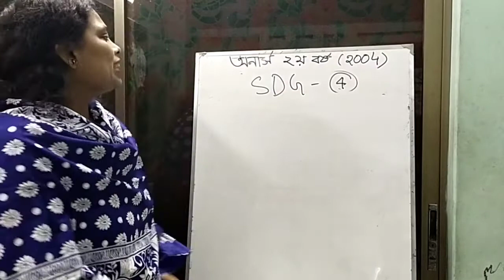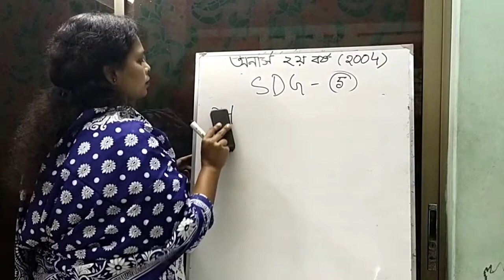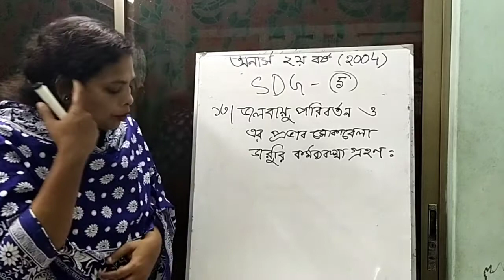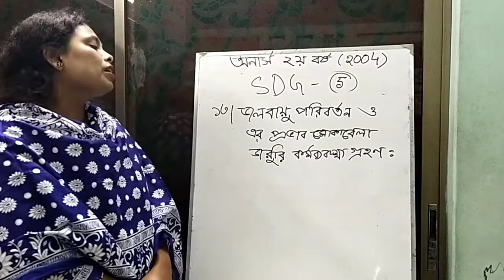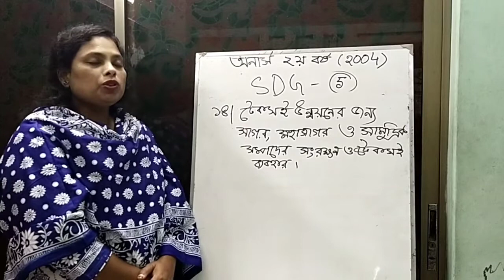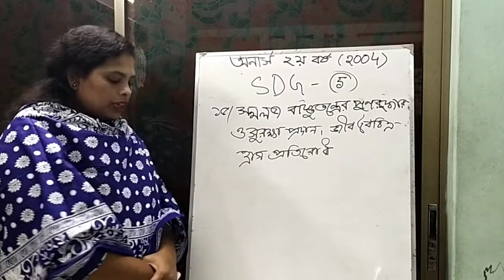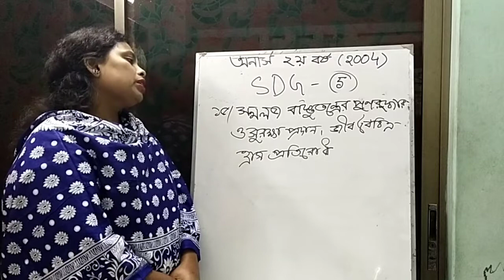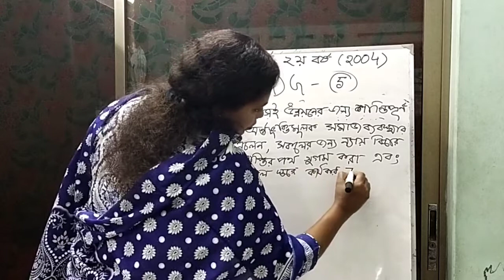Hons 2nd ,Economic Geography(2004),SDG-5